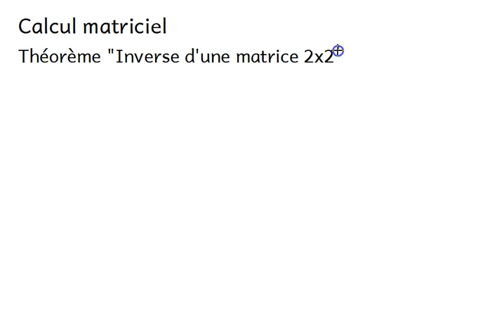Ma4 Ch3 : Théorème "Inverse d'une matrice 2x2"